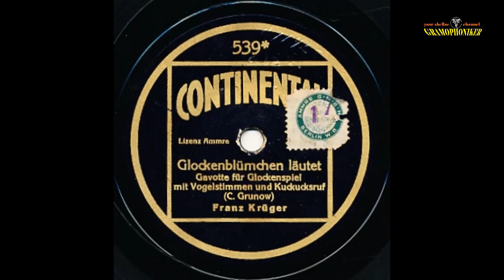Franz Krüger, Glockenspiel - Glockenblümchen läutet - Gavotte - ca. 1923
GLOCKENBLÜMCHEN LÄUTET
Gavotte für Glockenspiel mit Vogelstimmen und Kuckucksruf
(C. Grunow)

FRANZ KRÜGER

Label: CONTINENTAL
Bestell-Nummer: 539*
Matrizen-Nummer: Zw 2023
Katalog-Nr. / im Wachs:  2023 / D-7142-
Aufnahme-Datum: ca. 1923
Abspielgeschwindigkeit: 78,0 RPM
Aufnahmetechnik: Akustisch

Plattenzustand: E-
Digitalisiert mit Special EQ 78 II, Fa. Englert

Sie genießen eine Grammophon-Schellackplatte der Marke CONTINENTAL